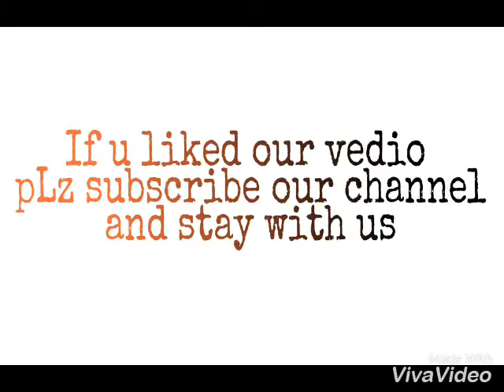Modified bike to ktm 390 duke coustom made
Hi friends i am Fahim Farabi and i modified my bike that is dayang 100 to look like ktm 390.And i am going to make many more changes in it.So please subscribe my channel and if you like the modification please like it thank you love you your support is issencial for us.